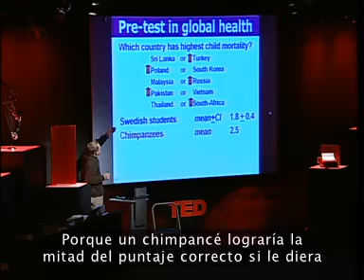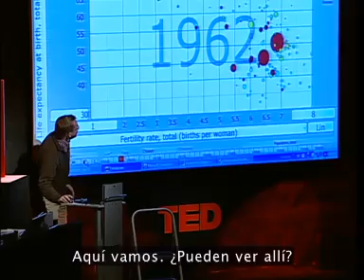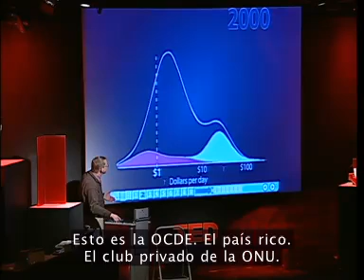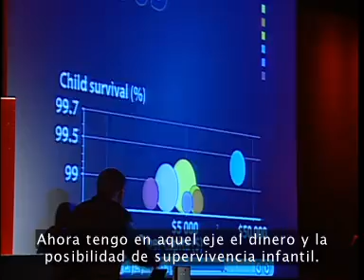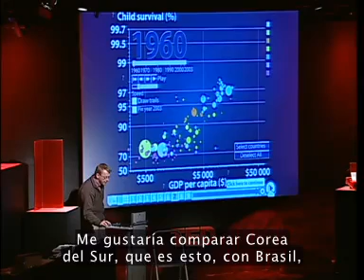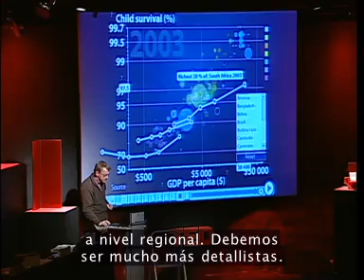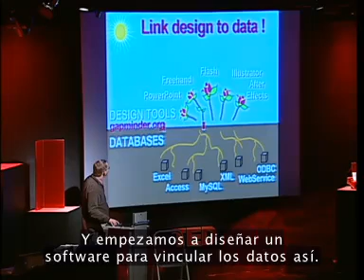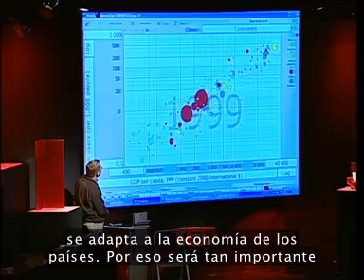TED Desarrollo - Las Mejores Estadisticas Que Hayamos Visto - Hans Rosling 2006